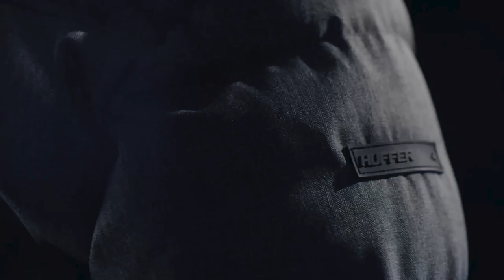Behind The Brand: Huffer